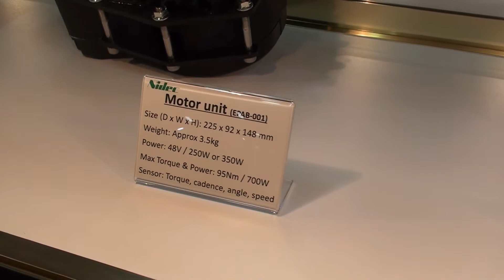Nidec Mid Drive Electric Bike Motors | Electric Bike Report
Here's a look at some new mid drive motors from Nidec Copal from Japan. They have a very small mid drive intended for road and folding bikes. They also showed a powerful mid drive for eMTBs.